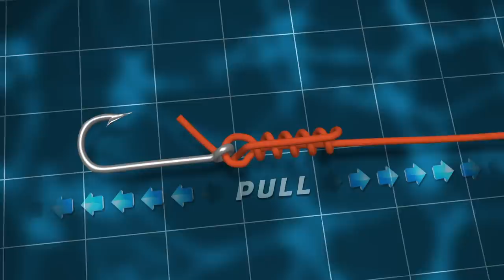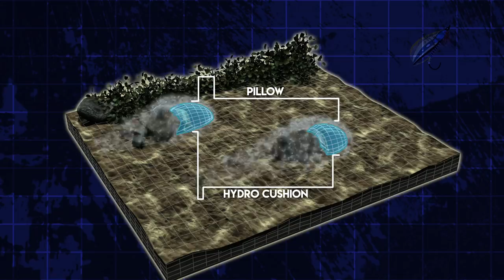Atlantic Salmon Fly Fishing - Best Of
In this incredible video we travel to one of the top Atlantic Salmon rivers in the world. Big River in Labrador has been one of the best kept secrets in fishing for over 50 years because the only lodge on the river was private and not open to the public. But now, under new ownership, this fantastic fishery and newly built five star lodge is finally available to the public. Come join us on this excellent adventure to the wilds of Labrador to fly fish for the king of fish, the silver leaper known as Atlantic Salmon!